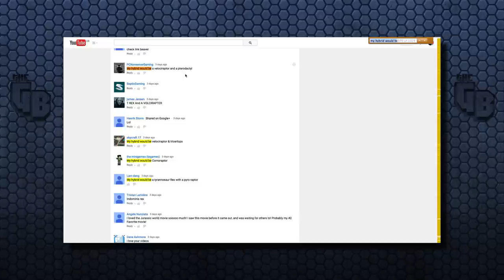Indominus VS Indominus!! + Giveaway Results || Jurassic World - The Game - Ep 72 HD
A max level 40 Indominus!?!? Well lets see how my level 10 can stack up against it shall we. We don't need any fancy colours to show how great we are!

* Rules of competition
You need to leave a comment phrased as 'My hybrid would be. '
Youtube does not sponsor this giveaway and anyone who doesn't comply with the rules can not be entered into the competition

So what is there to say about it? Well it appears to be very similar to jurassic park builder but has better graphics and better mechanics, things have been tweaked for better game play and it seems like Ludia has spent a lot of time evaluating what it takes to make a good App Game.